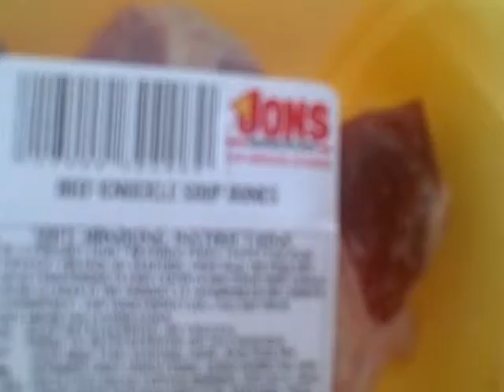Sweetie with Soup Bone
This is Sweetie the Pitbull. She is an American Staffordshire Bull Terrier. full bred Pit. and she is the sweetest dog you will ever see. She's great with commands like sit, stay, let's go to the park, lay down, etc... she just needs to work a little on the dont eat kitty command!